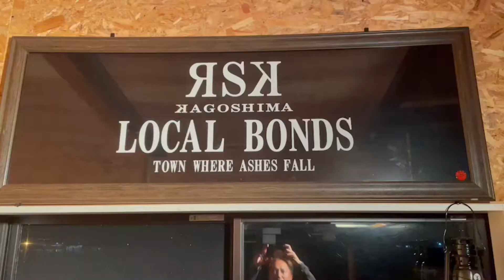大人の夏休み！ライトトラップでカブト虫を捕獲できるのか？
おやっとさぁ♪おんじょタイムです！

動画の更新が大変遅くなり申し訳ありません。
最近流行りの病におかされ休養しておりました。

もう復活しましたので、バンバンUPしていきますので楽しみにしていてください。

今回は大人の夏休み笑　何十年ぶりにカブト虫
を捕りに行きました！果たして獲れたのでしょうか？